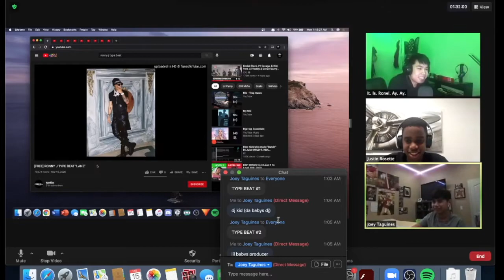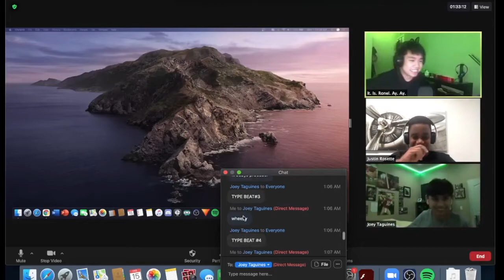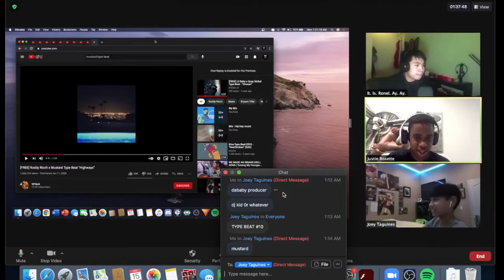Guess the Producer by the Type Beat Challenge!!!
In todays video, we are playing guess the Producer by the Type Beat Challenge!!! Comment who you think wins!!